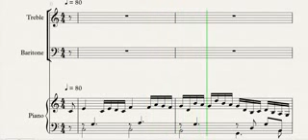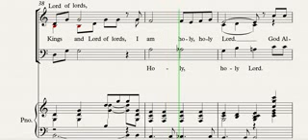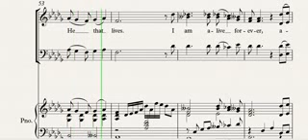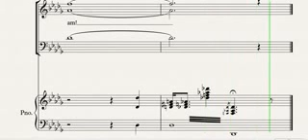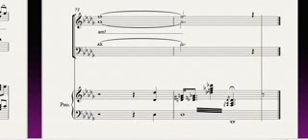I AM for NCF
I AM by Michael W. Smith - Arrangement by Paul Ferrin Sang by NCF Officers Choir for Resurrection Sunday